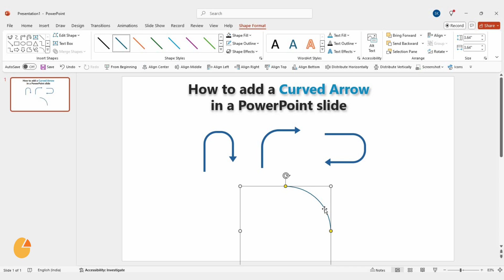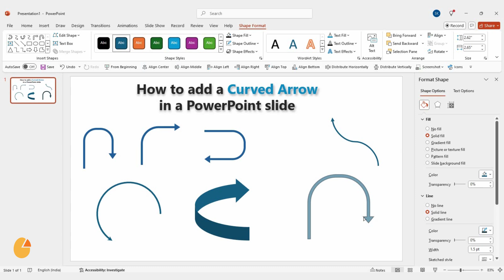How to add a curved Arrow in a PowerPoint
Welcome to SlideEgg! In this tutorial, we’ll show you how to add a curved arrow to your PowerPoint slides, perfect for highlighting key points or adding visual flow to your presentation. Follow along as we guide you through selecting the arrow shape, adjusting its curve, and customizing its style to make your slides more dynamic and engaging. Whether you’re a beginner or an experienced presenter, this tip will elevate your design skills.